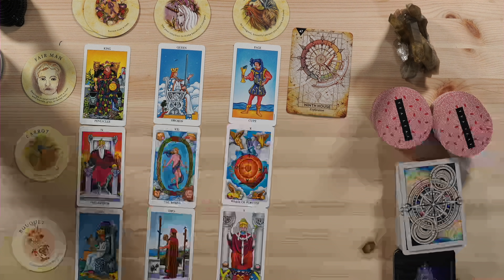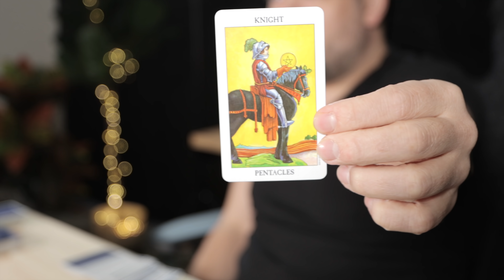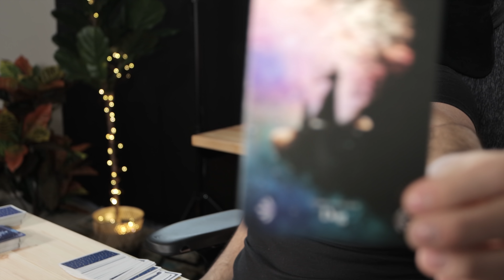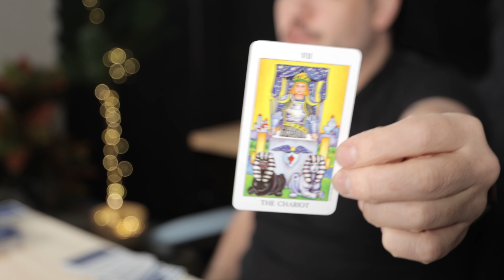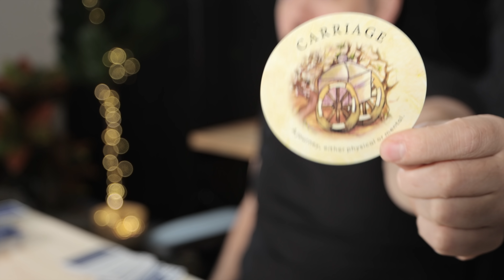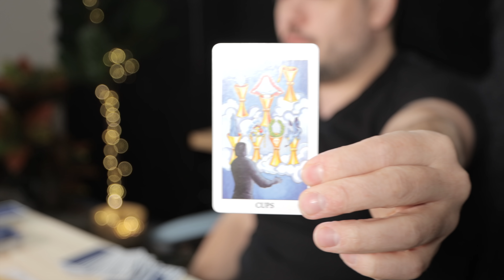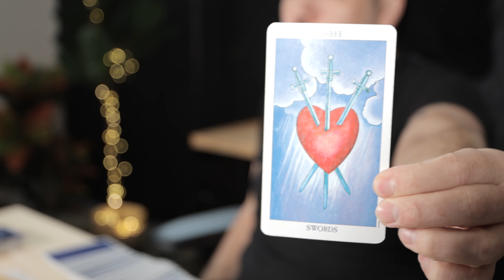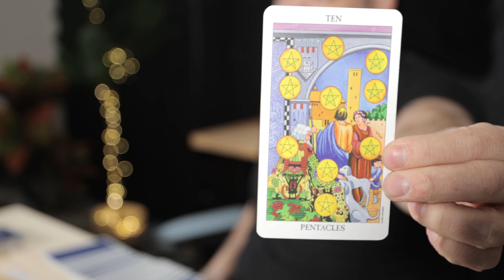Gemini "Don't Miss Out! A Rare Opportunity!" February 2022 Tarot Pt. 2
Monday:  Fire Signs (Aries, Leo, Sagittarius)
Tuesday: Earth Signs (Taurus, Virgo, Capricorn)
Wednesday: Water Signs (Pisces, Cancer, Scorpio)
Thursday: Air Signs (Gemini, Libra, Aquarius)

minnowpond.crypto